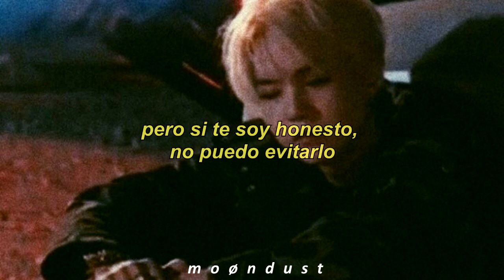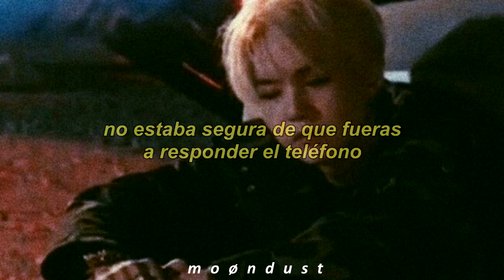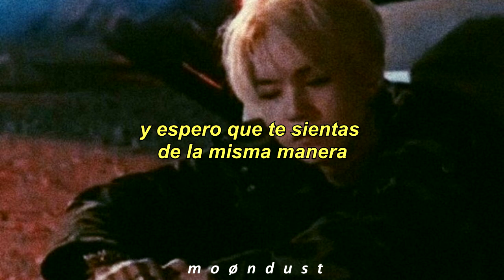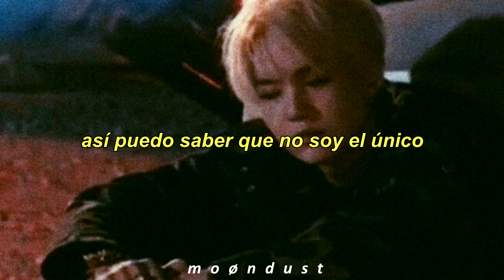Hoping That You're Lonely- Stefan Eli ft. RÁN // Español